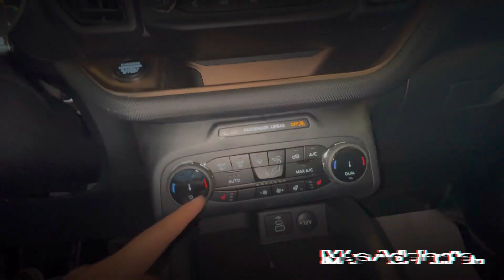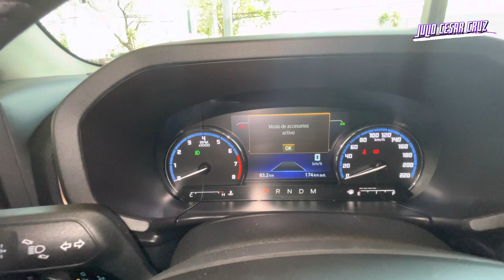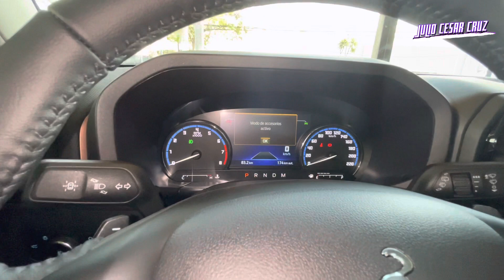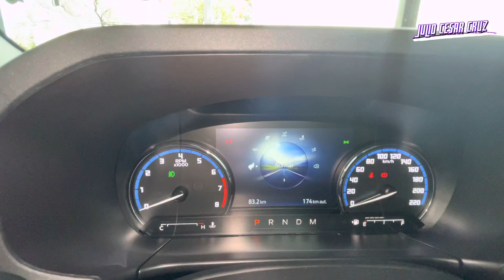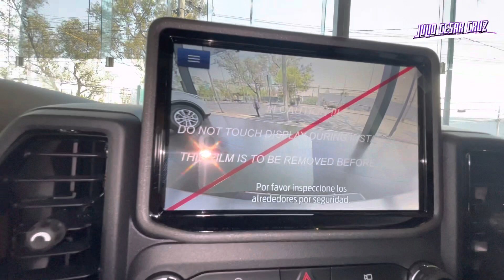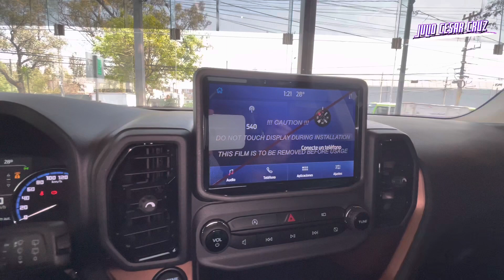Bronco SPORT Badlands 2023 🔥 El SUV más Completo con JC 🇲🇽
Conoce Ford Bronco Sport 2023
 Recorre las rutas más desafiantes a bordo del poderoso Vehículo Off-Road Ford Bronco Sport 2023, SUV con ADN Todoterreno, diseñada y producida en México.
¡Haz el camino hacia la Aventura!

PRECIOS ENERO 2023:

Big Bend™: $732,000
Outer Banks™: $837,000
Badlands™: $900,000

Con disponibilidad para entrega inmediata, para entregártelo mañana mismo !!!
*consulta colores y versiones disponibles.

👨🏻‍💼 Ventas en Ciudad de México, Área Metropolitana y el Interior de la República.